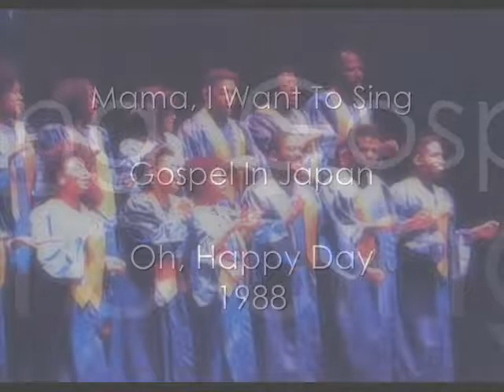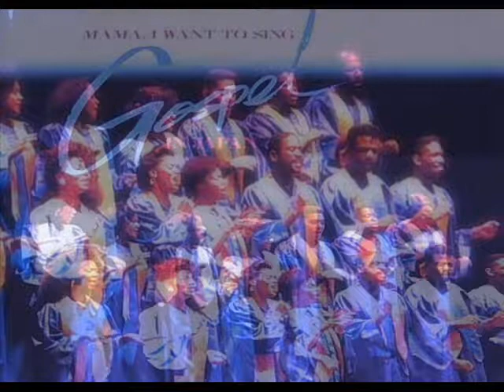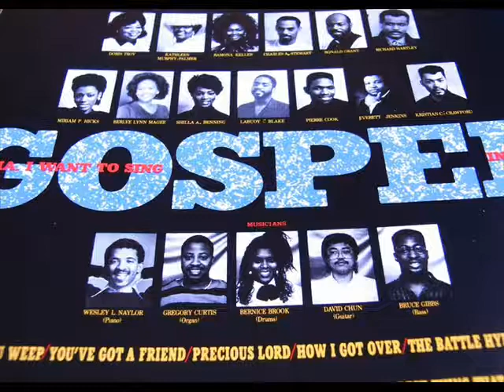Mama, I Want To Sing Gospel In Japan - Oh, Happy Day